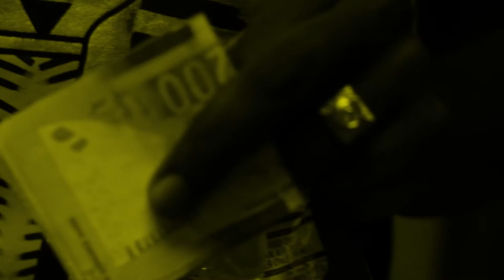See Me Now!? (Official Music Video)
Alpha - See Me Now!? (Official  Music Video)

Directed by Alpha
Shot by Gala Gala
Edited by Maisher JB(Maioth Productions)
Song produced by Cognitive The Beast